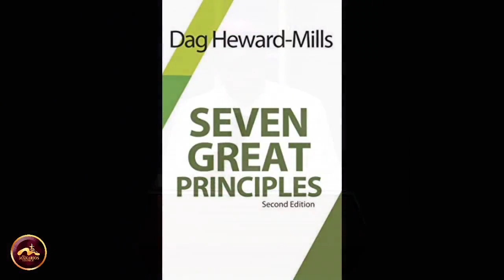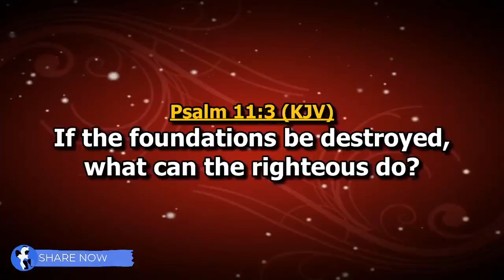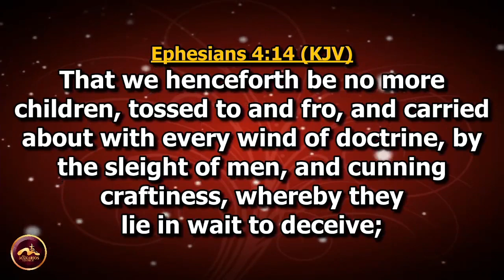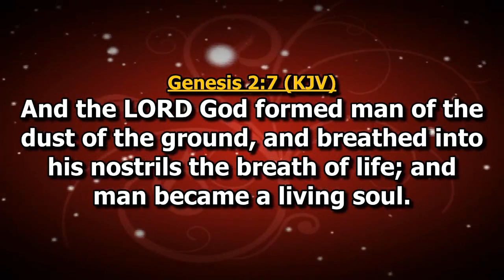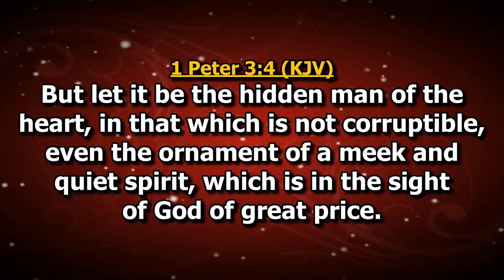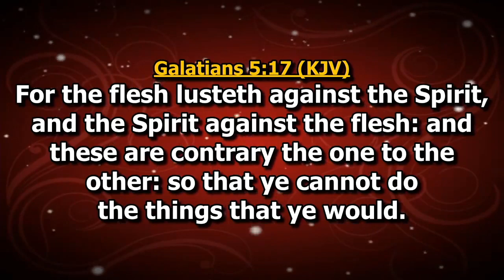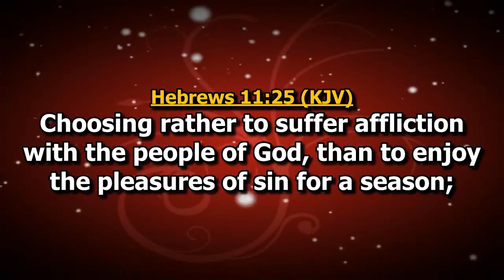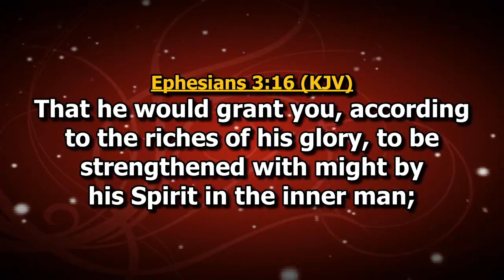Seven Great Principles Of Salvation | Bishop Eddy Addy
Watch The Victory Secrets Service Preached By Bishop Eddy In The Makarios Cathedral AT The  Makarios Church - HQ., East Legon Hills, Accra, Ghana On 7th March, 2021